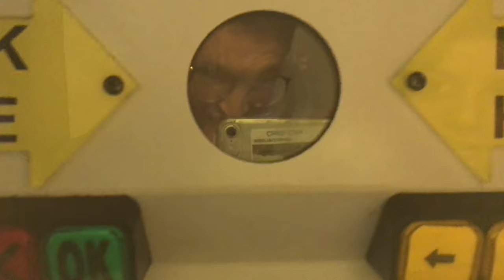WE FOUND WEED IN THE SPAGHETTI!?!?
In this video Liria and I went to Gattitown, a pizza buffet. See what we found in the food...yikes

Give this video a big thumbs up if you giggled! You'll get to see when I upload new videos. I don't claim the rights to any of the music used in this video.

Give this video a big thumbs up if you giggled.